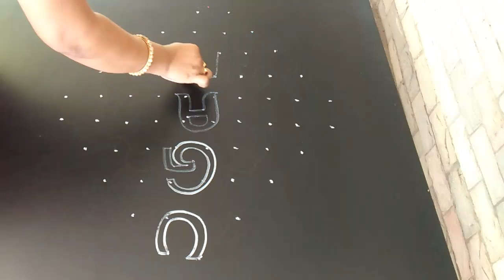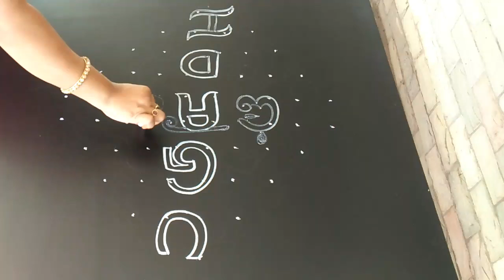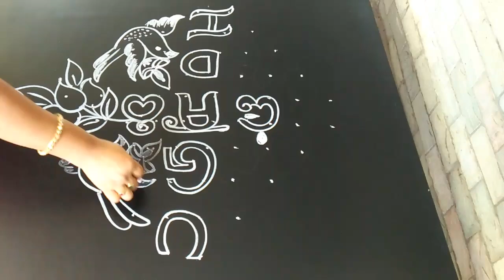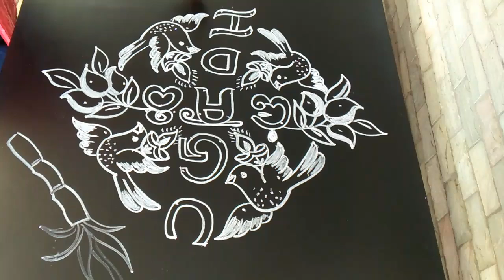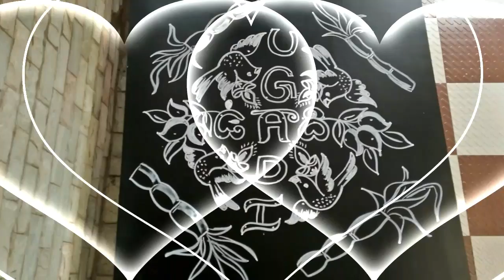Easy ugadi rangoli.. 10 to 2 dots.. Simple ugadi muggu.. Apartment kolams..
Aryaani designs
special ugadi kolam.. in lessors..
small and easy rangoli design...
for more ugadi special rangolies  please click below link...